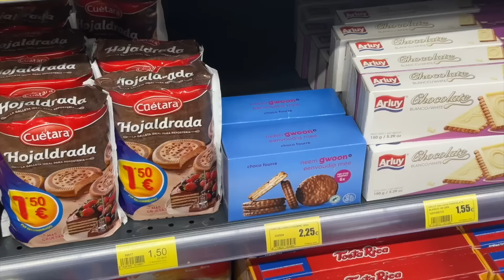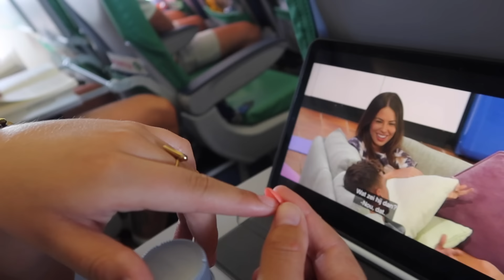LAATSTE DAGEN SPANJE!🇪🇸WANDELING MAKEN!🚶STRAND!🏖️